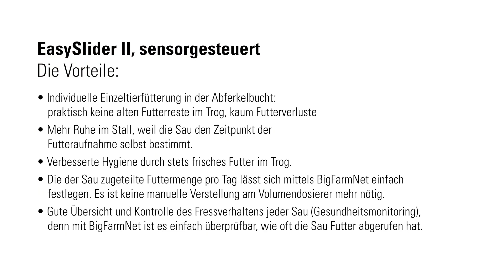EasySlider II | Individuelle Einzeltierfüttterung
EasySlider II ist eine computergesteuerte Einzeltierfütterung für die Sau in der Abferkelbucht. Sie besteht aus dem Volumendosierer Vario und einer Dosiereinheit. Es wird Trockenfutter in Form von Mehl, Krümeln oder Pellets ohne Brückenbildung transportiert und ausdosiert

► Fragen? Nutzen Sie einfach unser Kontaktformular

► Keine Big Dutchman-News mehr verpassen!

► Welches Video sollen wir als nächstes für Sie erstellen?